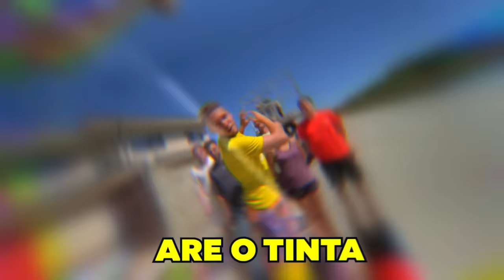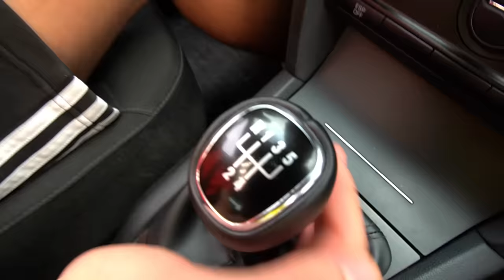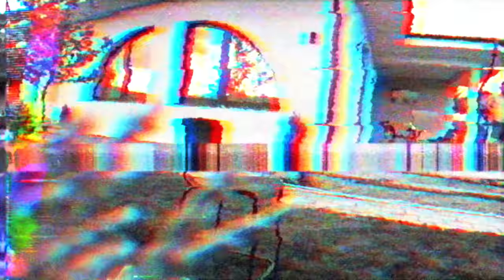Iubita Mea A Fost Omorâtă.... - Căutăm Criminalul Challenge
R.I.P @ArianaMtz...  Glumiiim, totul e un pamflet bazat pe faimosul challenge Murder Mystery, sper ca va placeee!
🏊‍♂️ Descoperă Magia Înotului La TRY Academy În Bazinul Otopeni - Mesaj Pe WhatsApp la 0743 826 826 pentru detalii

If you want to more know about me and who I worked with, there you go